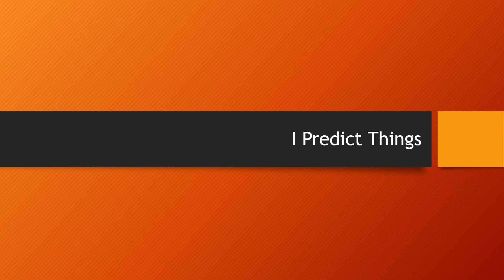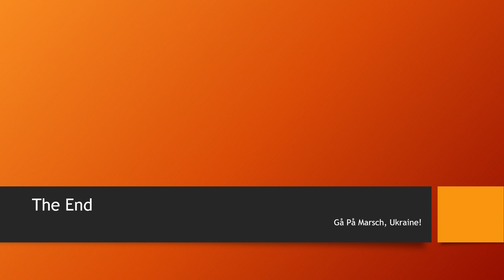KURSK: Ukraine ADVANCES!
In Kursk, we see Ukraine making crucial gains around important towns and villages, forcing Russia away from vital locations.